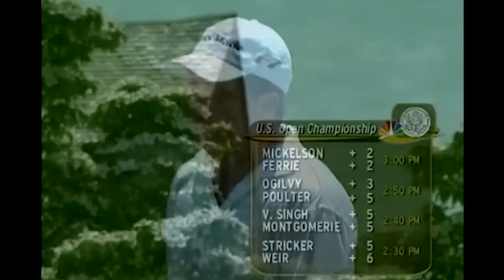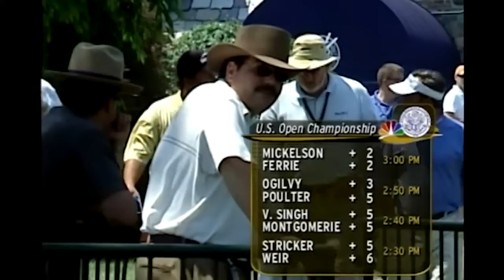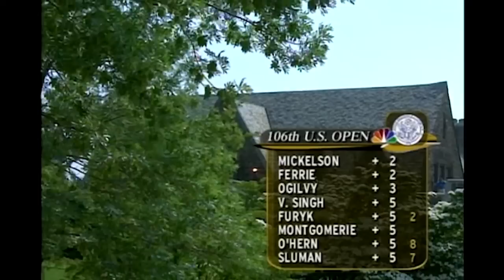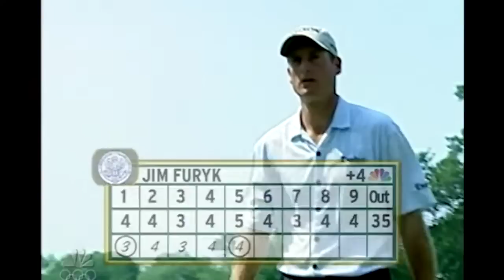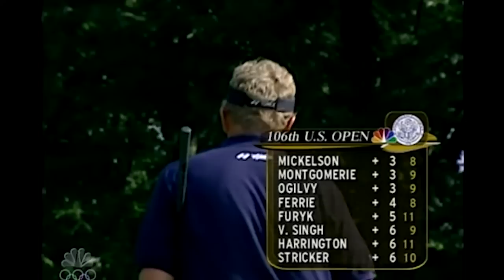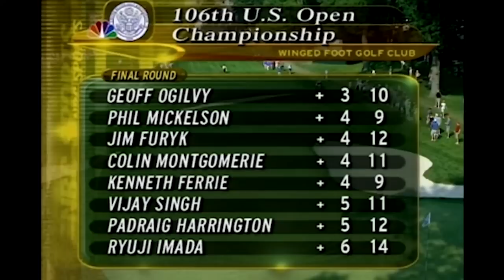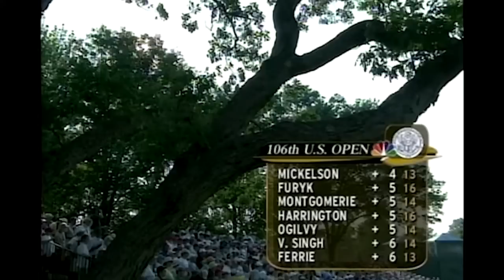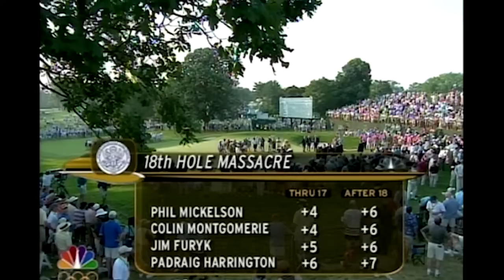2006 U.S. Open (Final Round): Geoff Ogilvy Survives Sunday at Winged Foot | Full Broadcast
Geoff Ogilvy battled Phil Mickelson, Colin Montgomerie, Jim Furyk, and other top players at Winged Foot Golf Club in the quest for U.S. Open glory.